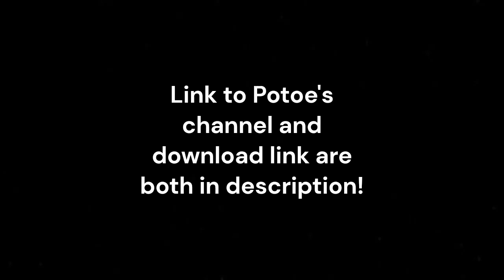Subspace Charted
Song by @potoe6393

Chart and gameplay by me

Second song I charted :)